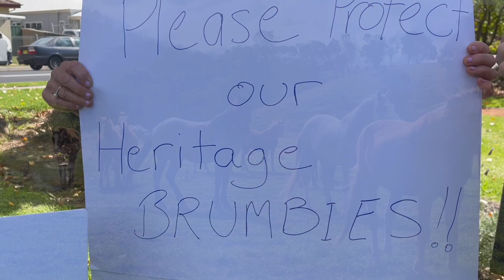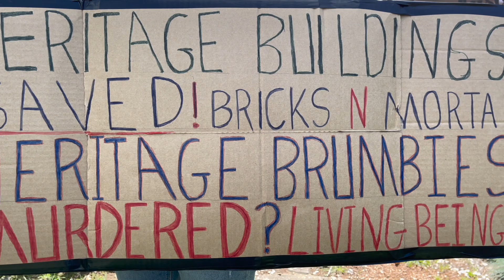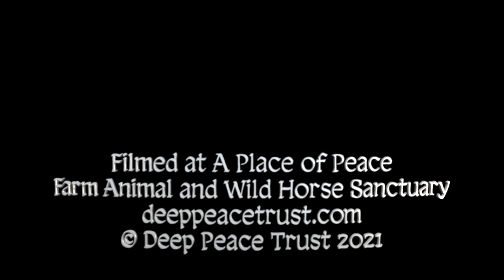Australian Brumbies — Let Them Live Free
Australian brumbies living free at A Place of Peace Farm Animal and Wild Horse Sanctuary.